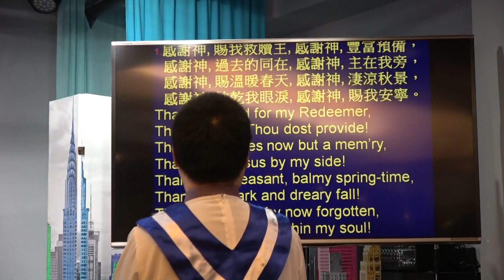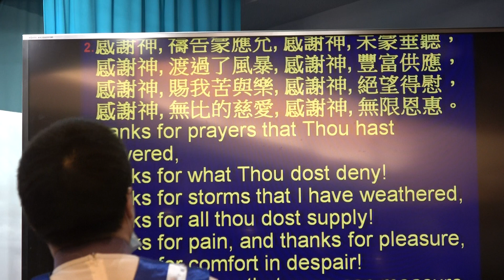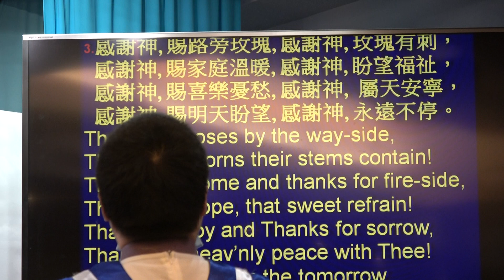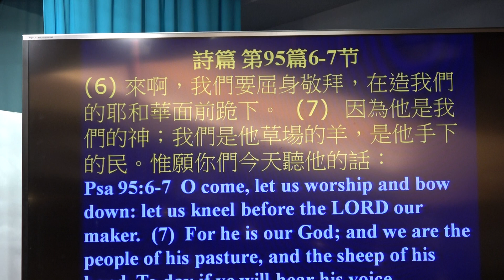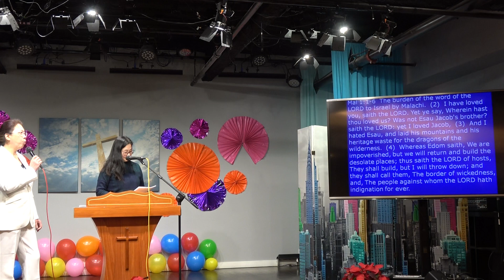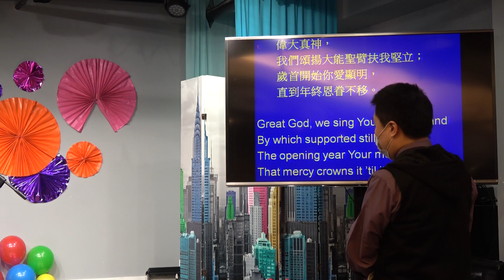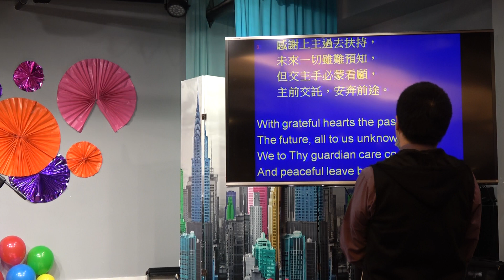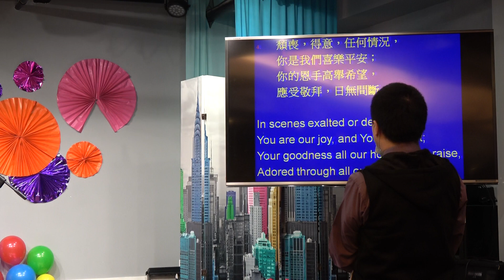真光教會法拉盛堂第2堂主日崇拜12-27-20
孫雅章牧師: 基督徒新年不当作的事